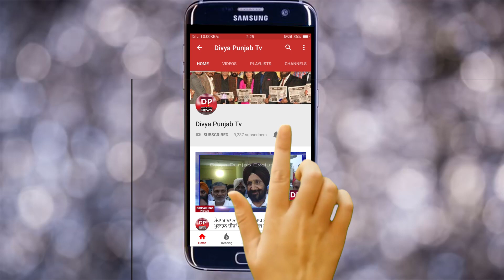ਬਿੰਦਰਾ ਕਲੈਕਸ਼ਨ ਸਰਕੂਲਰ ਰੋਡ ਫਤਹਿਗੜ੍ਹ ਚੂੜੀਆਂ ਵਲੋਂ ਦੇਸ਼ ਵਾਸੀਆਂ ਨੂੰ ਦੀਵਾਲੀ ਦੀ ਲੱਖ ਲੱਖ ਵਧਾਈ